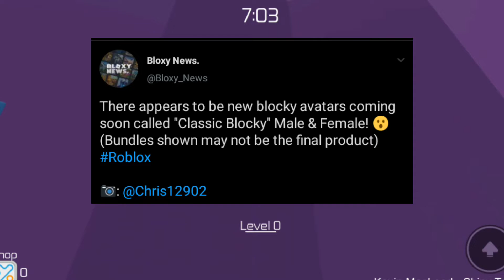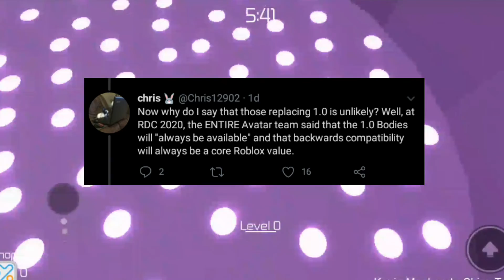Roblox new avatars (what is this... )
Roblox is a massively multiplayer online and game creation system platform that allows users to design their own games and play a wide variety of different types of games created by other users. The platform hosts user-created games and virtual worlds covering a wide variety of genres, from traditional racing and role-playing games to simulations and obstacle courses.

Hey if u reached the very last end 😁😀😢😬😱remember to comment:

Hamoxdabest